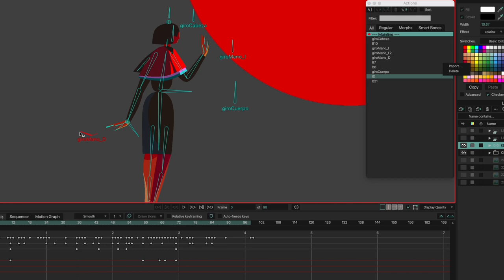Tezos: Protocol · Lima by Spiro Bunster & Felipe Vargas ❤️🇵🇪🦙🌈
The awesome team of Spiro Bunster Felipe Vargas share with us this beautiful animation made in mohoanimation for Tezos: Protocol · Lima ❤️🇵🇪🦙🌈 A simple trailer inspired by the mountains of Vinicunca, the infinite wisdom of the Altiplano, the colorful walls of Lima's plazas and the endless beauty of Peru.